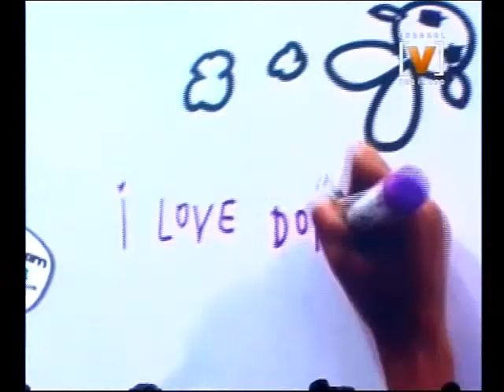Channel [v] Thailand presents Maxim Contact Lens Surprise Celebration from Asian Hero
Asian Hero (28 10 53) Maxim Contact Lens Surprise Celebration